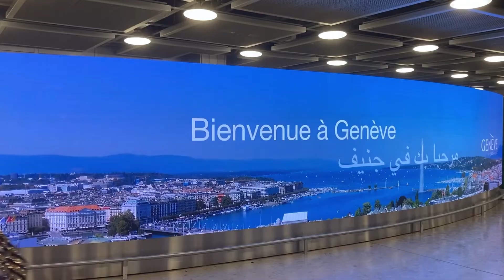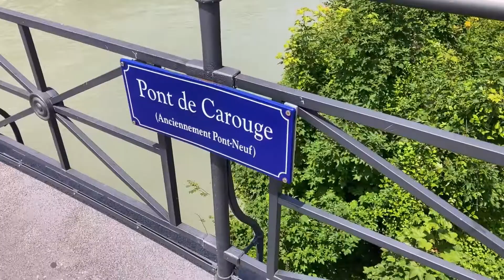GENÈVE l Suisse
Véritable poumon urbain, Genève offre une douceur de vivre unique. Une balade au bord du lac, une virée en bateau puis un café sur une terrasse ensoleillée de la vieille ville. Tandis que le Rhône qui traverse la cité de ses eaux cristallines, nous invite à la baignade.

Le jet d’eau, haut de 140 mètres, dans la rade du lac Léman est le symbole de la « plus petite métropole du monde ». La plupart des grands hôtels et de nombreux restaurants sont situés sur la rive droite du lac. La vieille ville, le cœur de Genève avec ses boutiques et le quartier des affaires, surplombe la rive gauche. Elle est dominée par la cathédrale Saint-Pierre, mais c'est la place du Bourg-de-Four, la plus ancienne de la ville, qui est le véritable cœur de la vielle ville. Les quais, les promenades le long du lac, ses innombrables parcs, les ruelles animées de la vieille ville ainsi que d’élégants magasins vous invitent à flâner. La Grand-rue, qui vit la naissance de Jean-Jacques Rousseau, est l’une des vieilles rues les mieux préservées. Les « Mouettes », sortes de taxi sur l’eau, permettent de passer d’une rive à l’autre alors que des bateaux plus grands vous invitent à faire une croisière sur le lac Léman.

Genève est la ville la plus internationale de Suisse, car c’est là qu'est implanté le siège européen de l'ONU. C’est également d’ici que la Croix-Rouge internationale organise ses actions humanitaires. Ville de congrès et de salons, Genève est également un centre culturel et historique. L’horloge fleurie, située dans le jardin anglais, est le symbole connu dans le monde entier de l’industrie horlogère genevoise.

Cette ville située à l’extrémité ouest de la Suisse, a énormément à offrir d’un point de vue culturel. Des artistes mondialement connus se produisent au Grand Théâtre, l’Opéra genevois. Les musées, dans les domaines les plus divers, méritent une visite : le Musée international de l’horlogerie, regroupant une collection de montres, pendules et boîtes à musique, ou le Musée international de la Croix-Rouge et du Croissant-Rouge, donnant un aperçu du travail de l’organisation humanitaire.

Le Salève, situé en France voisine, mérite d'y faire une excursion. En moins de cinq minutes, le téléphérique emporte les visiteurs à 1100 m d’altitude, d’où s’offre une vue exceptionnelle sur Genève, le lac Léman, les Alpes, le Jura et le Mont-Blanc. Sagement blottie entre sommets alpins et vignobles, Genève s’étend au bord du plus grand lac du sud de l’Europe.